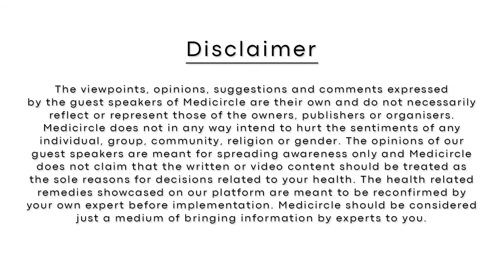COVID 19 and hypertension connection | Causes of Hypertension | Medicircle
Hello दोस्तों,

हम इन दिनों अक्सर hypertension के बारे में सुनते हैं| ऐसा इसलिए है क्योंकि hypertension हमारी society में बहुत prevalent होता जा रहा है| यह न केवल वृद्धों में बल्कि युवाओं में भी पाया जा रहा है|
आंकड़ों के हिसाब से 33% urban और 25% rural Indians hypertension से ग्रसित हैं| जिनमें से 25% rural और 42% urban population को ही पता है कि वे hypertension से ग्रसित है| इनमें से
1/4 th population का ही treatment चल रहा है| एक study में, 15 – 49 years वाले 7,31,864 लोगों का survey किया गया जिनमें 18.1% लोगों में hypertension पाया गया| इनमें से 76.1 % लोगों ने कभी भी अपना BP नहीं नापा था| केवल 44.7% लोगों को ही उनके diagnosis के बारे में पता था| इनमें से 13.3% लोगों को ही treat किया गया था और कुछ 7.9 % लोग ही hypertension control करने में सक्षम हुए|

Hypertension को detect करना और भी जरूरी इसलिए हो जाता है क्योंकि इसके कोई symptoms नहीं होते| इसका कोई cure नहीं है, इसे सिर्फ medicines और lifestyle modification से control किया जा सकता है| Hypertension जानलेवा भी हो सकता है| यह कई सारे heart problems की भी वजह हो सकता है| इस वजह से समय समय पर Blood pressure check करना बहुत जरूरी हो गया है| यह इतना common है फिर भी हमें इसके बारे में पूरी जानकारी नहीं है|

Medicircle आपके पास लाता है right healthcare information
सीधे experienced doctors और experts की जुबानी, आइए जानते हैं doctors का क्या कहना है hypertension और और उससे जुड़ी समस्याओं के बारे में,

We often hear about hypertension these days. This is because hypertension is becoming very prevalent in our society. It is being found not only in the elderly but also in the youth.

According to statistics, 33% urban and 25% rural Indians are suffering from hypertension. Out of which only 25% rural and 42% urban population are aware of their condition. Of these, only 1/4th of the population is undergoing treatment.
In a study, 7,31,864 people aged 15-49 years were surveyed, in which 18.1% people were found to have hypertension. 76.1% of these people had never measured their BP. Of these only 44.7% of the people knew about their diagnosis. And of which 13.3% were treated and only 7.9% were able to control hypertension.

Detecting hypertension becomes even more important because it does show any symptoms. There is no cure for it, it can be controlled only with medicines and lifestyle modification. Hypertension can also be fatal. It can also be
the cause of many heart problems. Because of this it has become very important to check hypertension from time to time. It is so common, yet we do not have complete
information about it.

Medicircle brings you more reliable information because it is direct from the experts and doctors. Its authenticity and reliability are at its best!! Let’s check out the Expert opinion on this issue by watching this video.

00:00 : Introduction
04:26 : Hypertension के क्या causes है?
07:43 : Hypertension के लिए diet
10:51 : Anti-hypertensive medicines के side effects
16:18 : COVID और hypertension का Connection

About Medicircle
हेलो दोस्तों ,